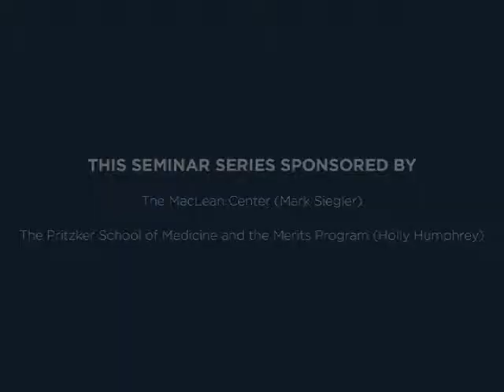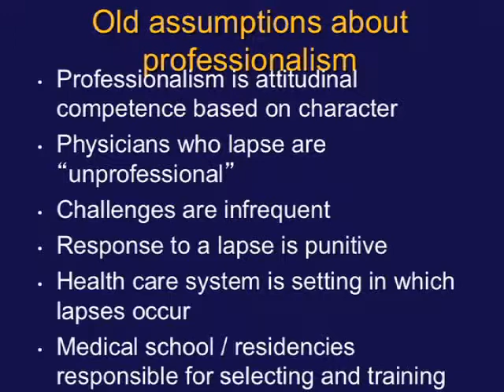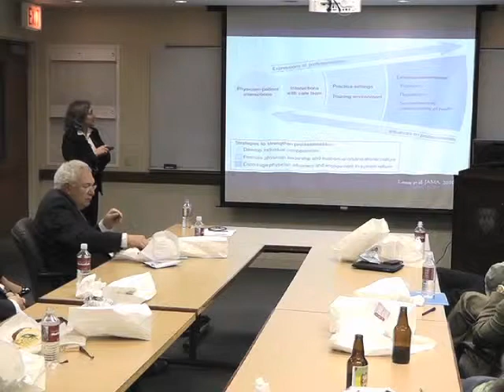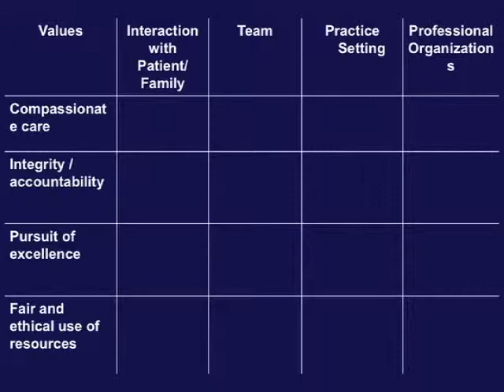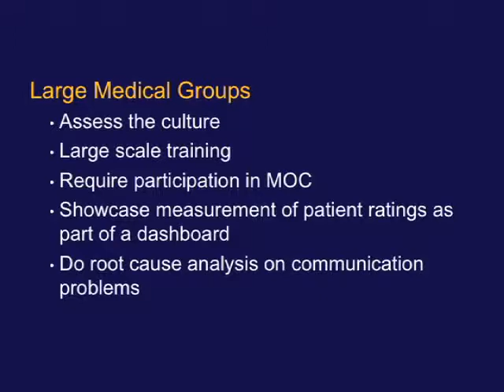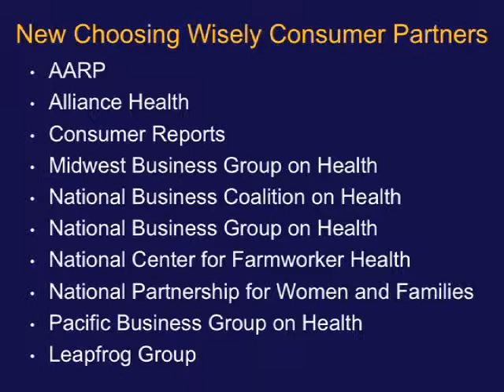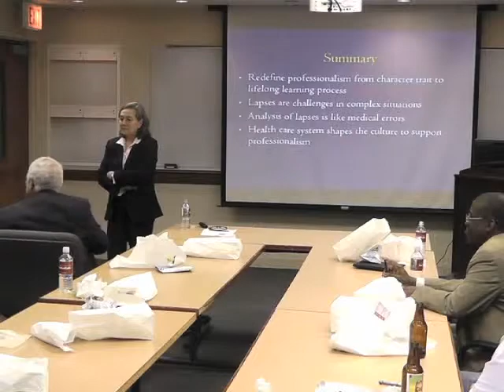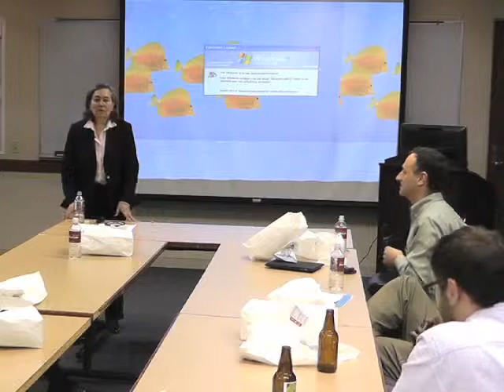Wendy Levinson - Professionalism and Public Accountability (May 2, 2012)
Professionalism and Public Accountability: The Role of Board Certification in the Modern Era
Chair: Wendy Levinson, MD, University of Toronto

The views expressed by Dr. Levinson are not necessarily those of the MacLean Center.